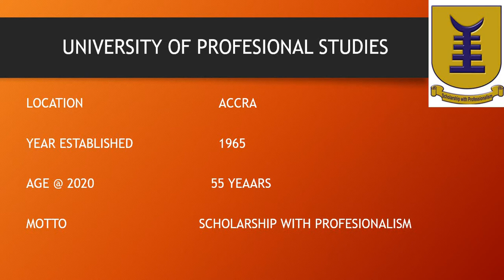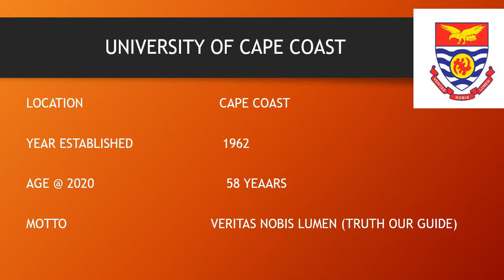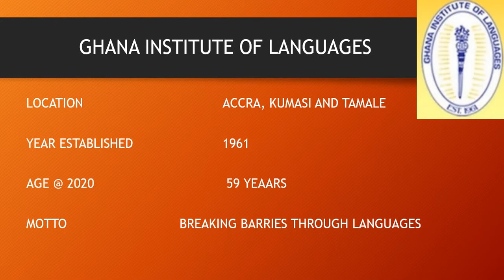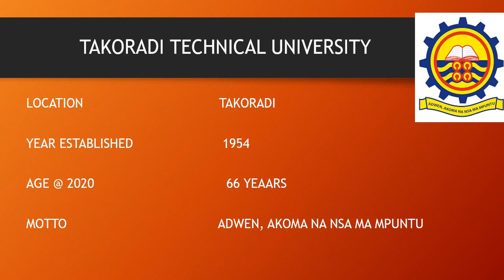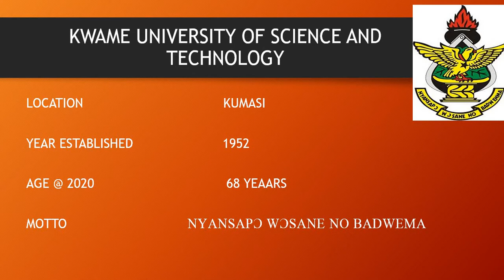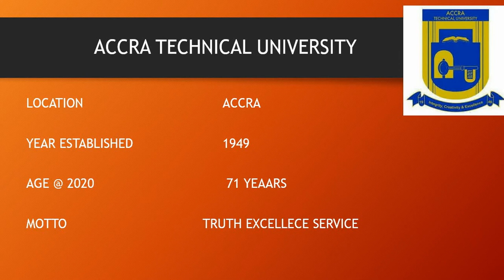TOP 10 UNIVERSITIES IN GHANA ACCORDING TO DATE ESTABLISHED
This video talks about the top 10 universities in according to date established or oldest universities in Ghana. Remember the video is not about best university in Ghana.